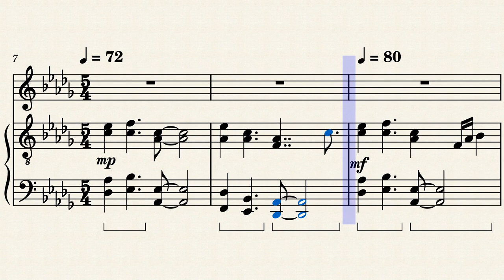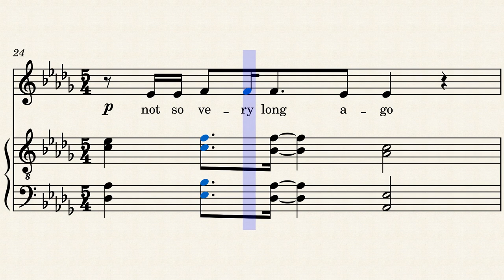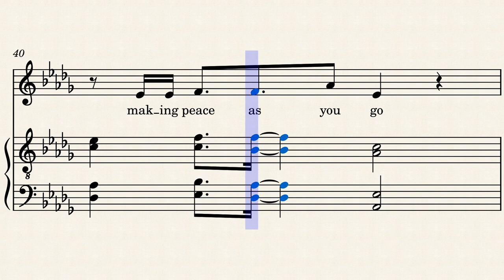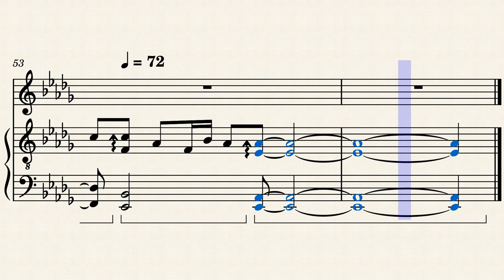firefall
what's autumn without conveying some kind of redemption?.. and failing.

lyrics:

walk fast through the hallway
in peace only some days
social contract, how very droll
chance glance in that direction
same world, other attraction
only a glimpse of things to come

not so very long ago
with your back against the wall
making peace as you go
forever yearning firefall

that time of year again
leaves fall, 'minder of something
raining down, red, yellow, gold
looking back through the years
did the same? need not ever hear
new regrets come looking at old ones

forever chasing firefall

brass ring
gold mine, holy grail
clean slate
no thanks, for us firefall